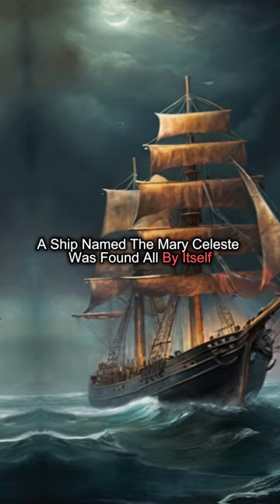Disappeared Crew of Ship Mary Celeste | A Mystery Unsolved